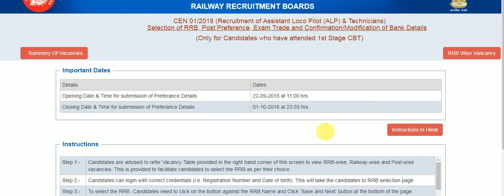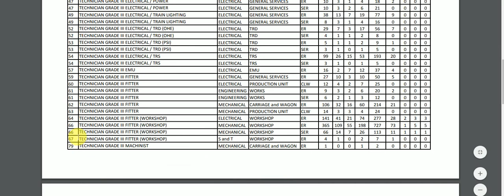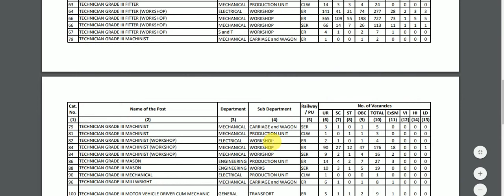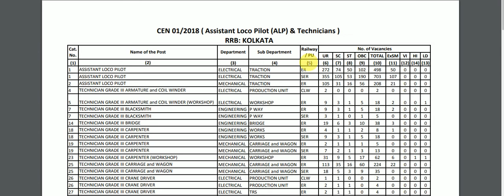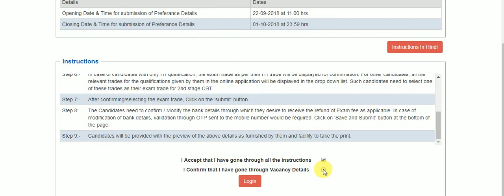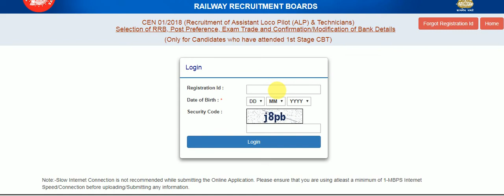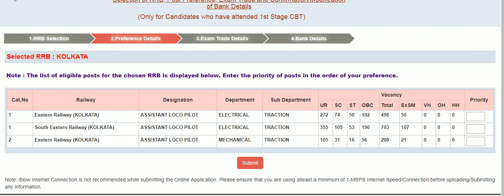How to apply for zone and trade selection? with step by step process (Part 1)